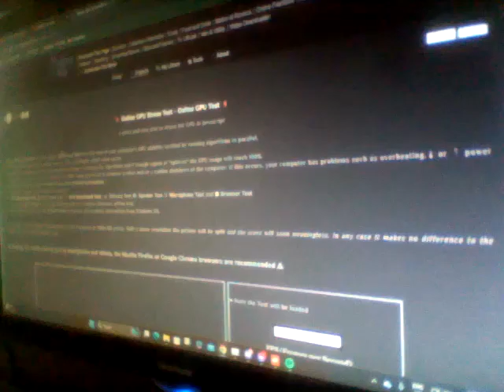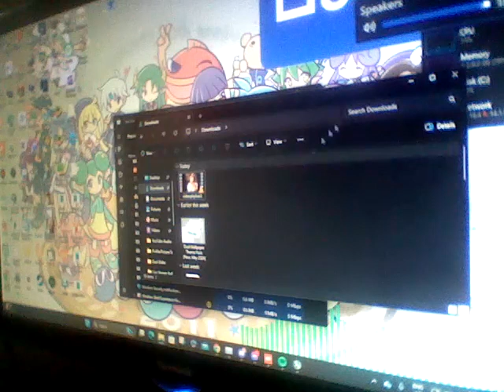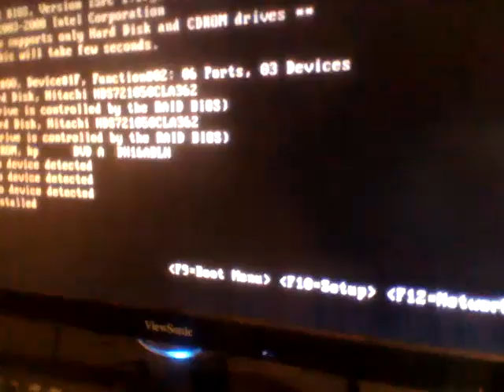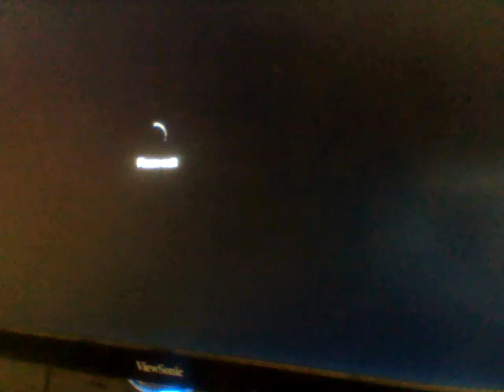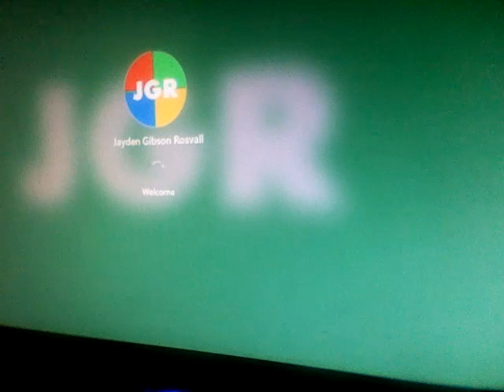GPU Stress Test on My PC #23